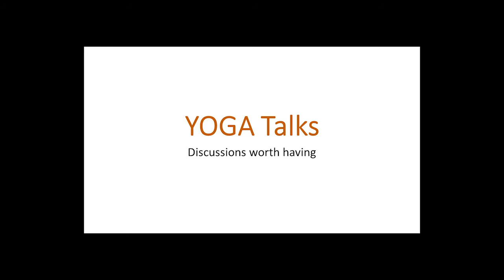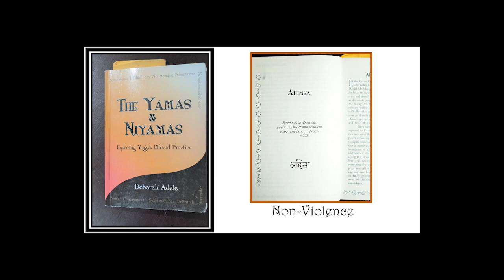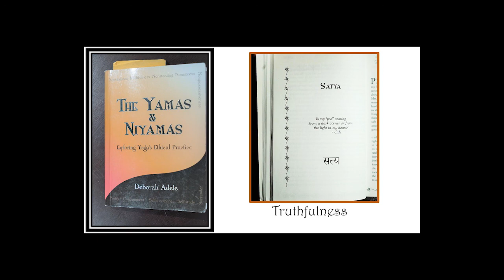YOGA Talks: Yamas- Ahimsa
Every Wednesday at Yoga Happiness Studio we gather for discussions about all things yoga. For the next 10+ weeks, we're reading the book "The Yamas & Niyamas" by Deborah Adele and then discussing each chapter.
In this first episode, we learn about Ahimsa, non-violence, and how that can apply to more than just physical situations.
Please leave comments or questions. We might bring them up in future YOGA talks! If you're in the neighborhood, stop by to be a part of the conversation!